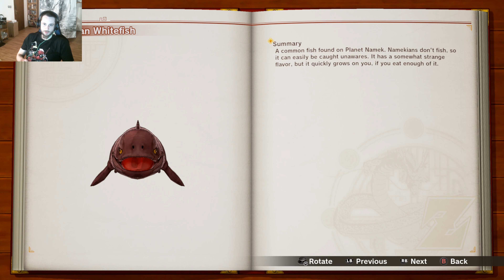Chilli challenge DRAGON BALL KAKAROT part 26 💀= 🌶️ 4k UHD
Hot counter =2 for all previous episodes.
Dragon ball kakarot playthrough, if you want to see whole seriesm start with Dragon ball kakarot playthrough part1.
This Dragon ball Kakarot walkthrough will include full game.

Or as it seems, it will be Dragon ball HOT Kakarot for me, as I will be eating a teaspoon of hot sauce for every hero death.

Video will be recorded in 4k UHD.

I always liked Dragon ball anime, so lets see if this adaptation is the BEST!

And last but not least, thank you to everyone watching this video. There wouldn't be any channel without you..